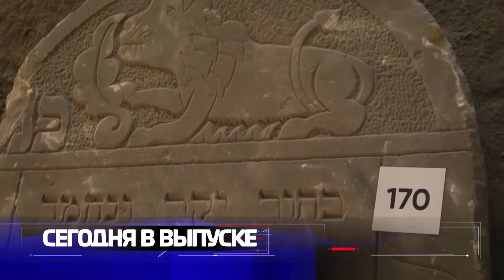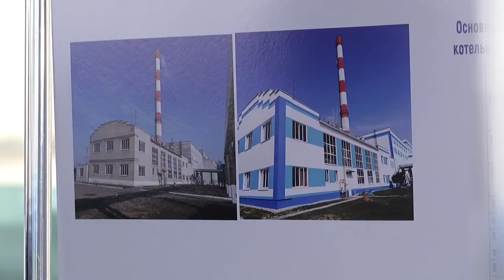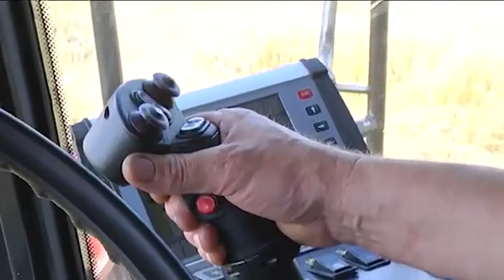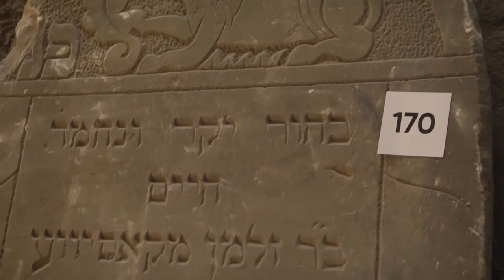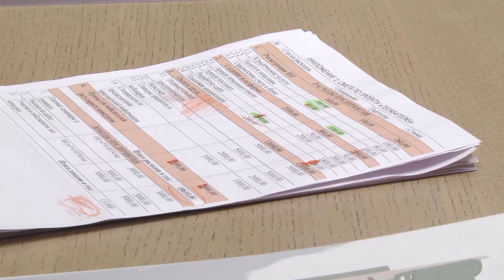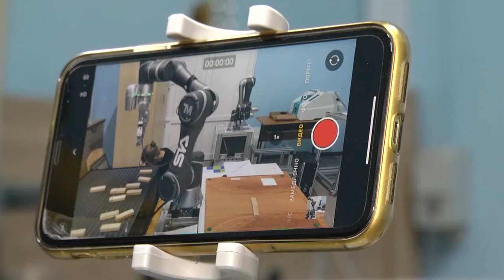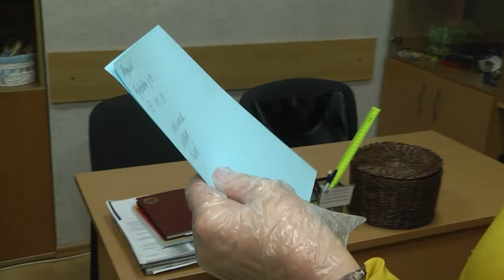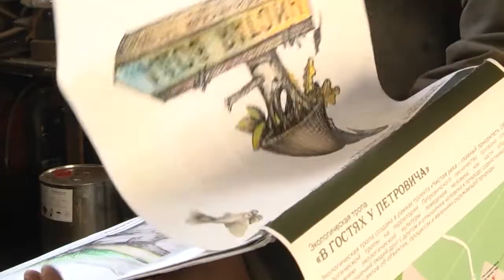2020-11-14 г. Брест. Итоги недели. Новости на Буг-ТВ.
Акция «Белой Руси» «Старшему поколению – забота и защита». Журналист И. Кузьмич. Оператор А. Воронин
Осенний призы-2020: отправка новобранцев по метам службы. Журналист Л. Осмолович. Оператор А. Воронин
2021 год: новые паспорта - ID-карты для белорусов. Журналист А. Ноздрин-Плотницкая. Оператор Э. Бакунович
Старт подготовки к Новому году: установка елок в г. Бресте и ноу-хау от СШ №13. Журналист И. Кузьмич. Оператор А. Воронин
Выставка «Белорусы на защите Сталинграда». Журналист Л. Лагодич. Оператор А. Щерба
Премьера Брестского академического театра драмы: спектакль «Олеся». Журналист А. Ноздрин-Плотницкая. Оператор А. Воронин